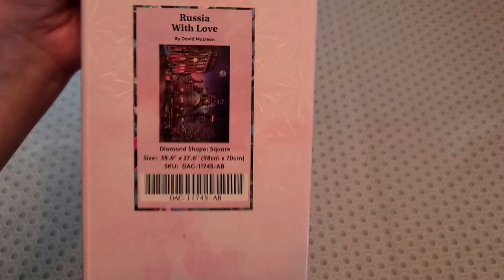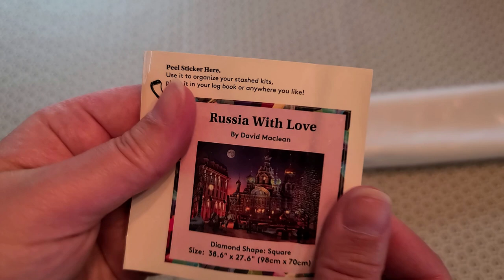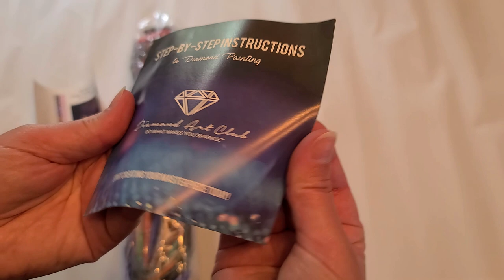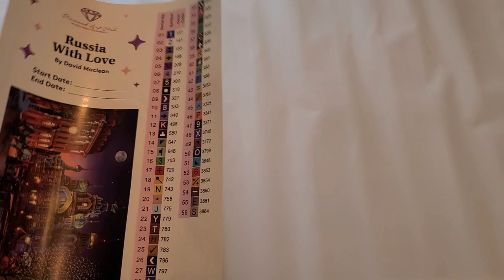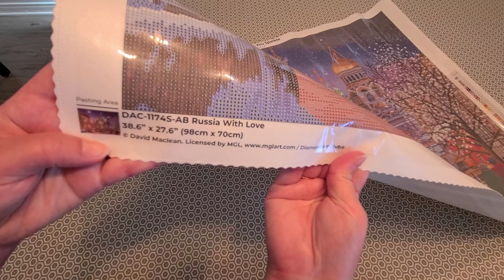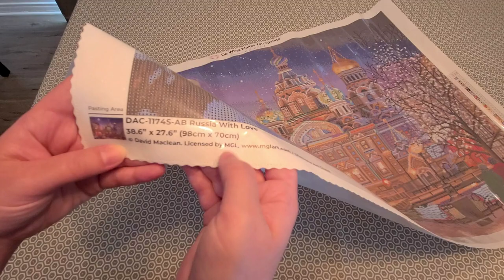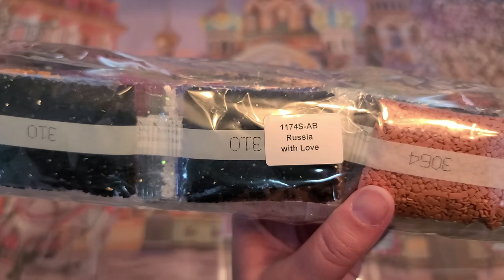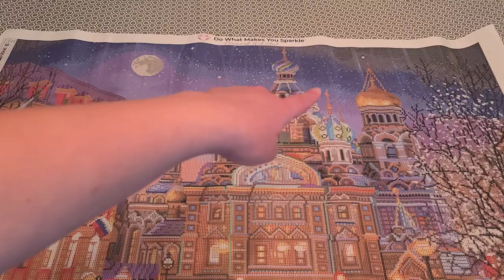Unboxing de diamond painting de Diamond Art Club - Russia with Love de David Maclean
Façons de soutenir ma chaîne:
1. Commenter sous mes vidéos :-)